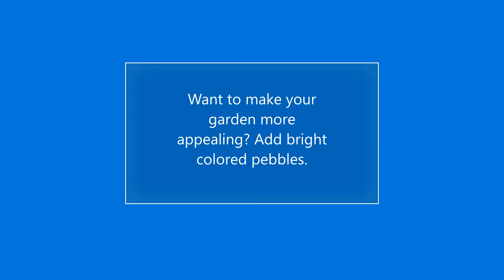Pebbles For Decorating Your Garden October Blog Rameshwaram Marble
Pebbles For Decorating Your Garden October Blog
There is a large variety of pebbles easily available in the market and it is cost efficient too. So you can have a beautiful garden and save your pocket from emptying out!

USES OF PEBBLES IN A GARDEN

Pebbles have many great uses apart from the basic decoration. Some of the uses of pebbles are-

1.Using pebbles in pots to decorate the plants-
You can spruce up your garden by being a bit creative and adding pebbles to some pots. This will surely make your garden look beautiful. You can add the color according to the theme of your garden and the plants.

2.Using pebbles as garden cover or garden mulch-
Pebbles can be used to add color and style to a neglected corner of your garden. If you have an empty corner or a pathway, the best way to cover it is by using pebbles. The decorative pebbles are very reliable and can last a whole lifetime. They are low maintenance as compared to the traditional tree mulch so it can also be used as a garden mulch. Pebble mulch cannot feed the garden beds and hence it is best suited.

TYPES OF PEBBLES USED

Polished pebbles
Polished pebbles have a shiny appearance and can be found in a variety of colors. These pebbles have the capability of making your garden look very chic. The polished pebbles are extensively used all around the world due to their elegance. These pebbles work well with all kinds of gardens and are hence ideal for decorating.

The unpolished pebbles give an earthy appearance and are a total eye catcher. They look exceptionally beautiful in a garden. Available in various sizes and shapes, these pebbles are mainly used in covering the top soil. Unpolished pebbles can be found at reasonable rates and are long lasting. The unpolished pebbles are very alluring and used by many people across the globe for decoration.

Onyx pebbles are beautiful little pebbles that have a very attractive appearance. These pebbles are most commonly used for interior decoration and for the decoration of pots. Onyx pebbles are available in a wide range of colors and these colored pebbles make the garden look colorful and bright.

A pea gravel is a small, round shape rock which got its name because it looks similar to a pea. Generally pea gravels are available in shades of brown and white. They have a high visual appearance and help in making the garden look more beautiful.

Crushed granite gravel-

Crushed granite gravels are used for providing texture to the garden. They have a chunky appearance and are not as smooth compared to the pea gravel. This is the perfect choice for people who are going for a contemporary look.